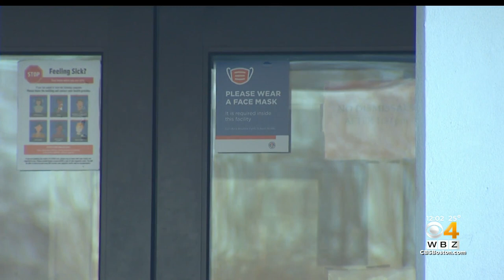Many Mass. Students Return To Classroom With No Mask Mandate For First Time In Nearly 2 Years